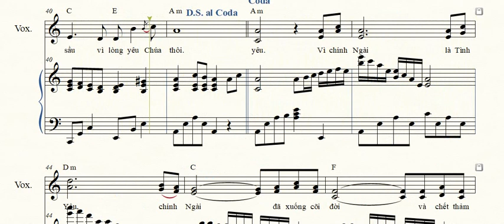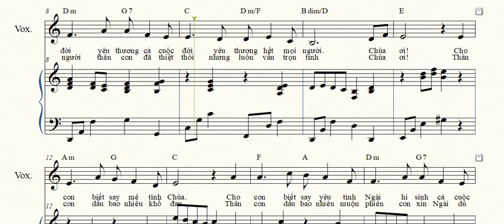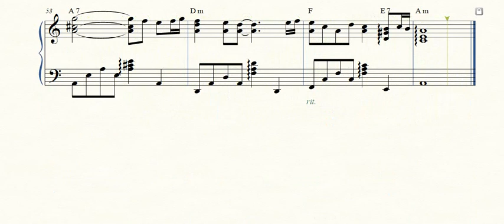Cho con biết yêu thương - Lm: Từ Duyên - Piano Thánh Ca sheet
Link download sheet:
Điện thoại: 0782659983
Hải Sơn chuyên dạy: Piano, Organ, Đệm hát Thánh Ca, Nhạc lý, Ký xướng Âm.
* Nhận viết sheet nhạc, soạn sheet piano solo, soạn phần đệm cho ca khúc.
Đăng ký học nhạc qua điện thoại: 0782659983